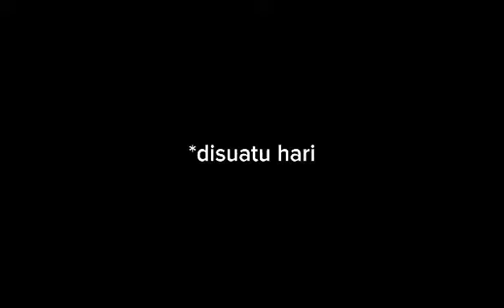DSTA 2024 SM (LA2D) : TRIANGLE SOUL-SMK SERI ROMPIN